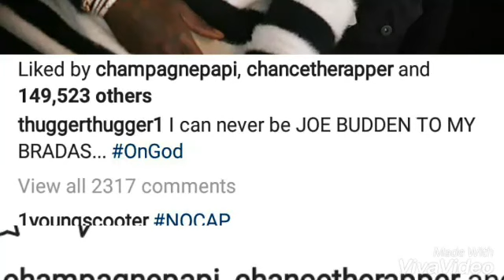Young Thug DISSES Joe Budden on Instagram and Drake and Chance The Rapper Like The Picture.